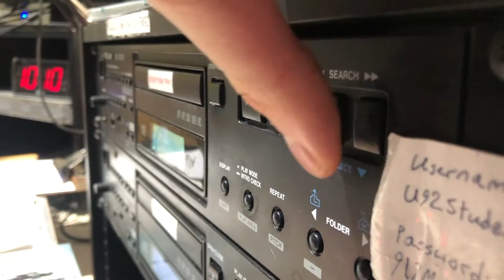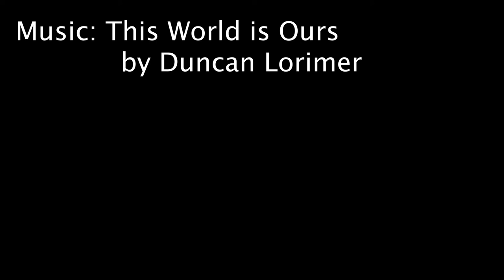Duncan Lorimer - Music in This World of Ours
Duncan Lorimer